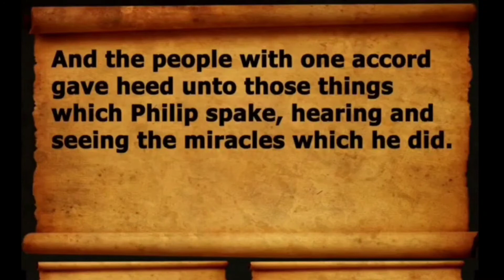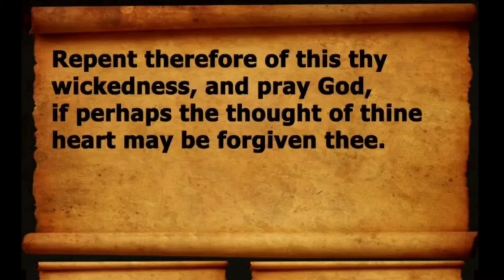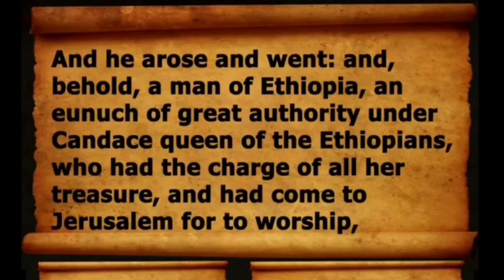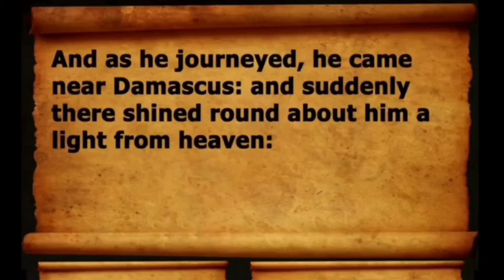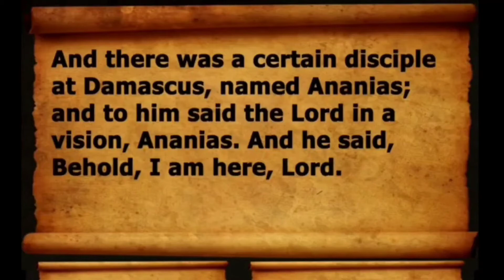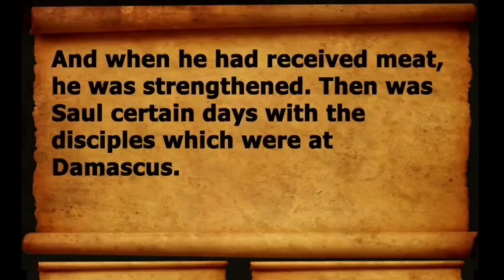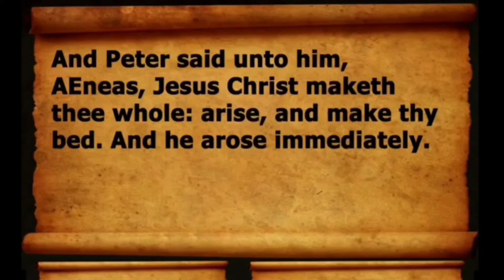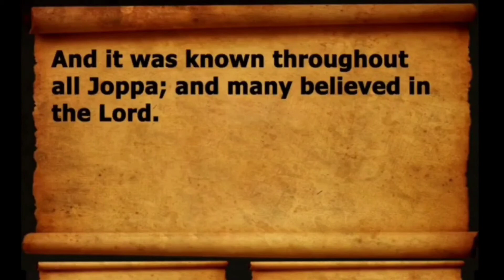Day 318-Bible In One Year Vlog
Please join me in watching the premiere of the next day 319 bible in one year reading at 11:00am tomorrow EST. That’s 10:00am CST. Thank you!

Thank you so much for tuning in and being here with me on Time with Tiffi. We are on Day 318 of Bible in one year. To recap I read Acts 8:1-40 and Acts 9:1-43 from the KJV. Please tune in for the next daily reading! It's been such a beautiful week and it’s a great opportunity to thank the Lord for reminding us of how blessed we are. I’d love to hear from you!